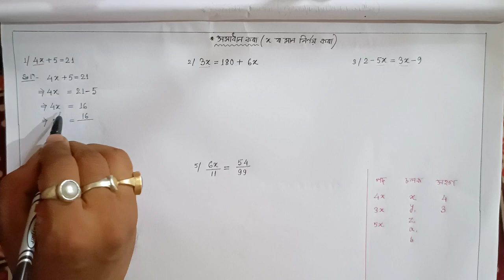Mathematical Problem DHS Direct recruitment grade 3&4 all competitive exam/Find the value of X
Mathematical Problem/Find the value of X// For all Competitive exam DHS|Direct recruitment grade 3&4

mathematics problems
all competitive exam 2022
dhs, direct recruitment grade 3&4

Important link